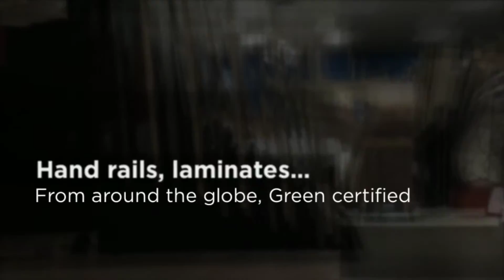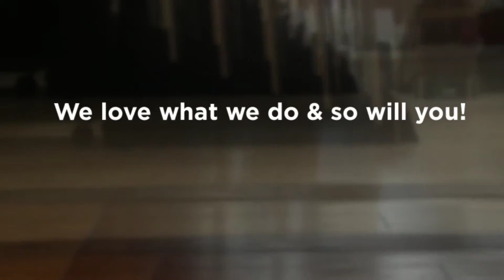IDN Flooring 91303, Laminate Canoga Park